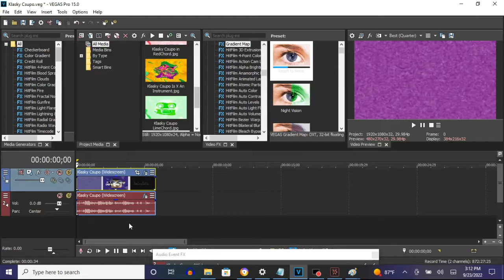How To Make PurpleChorded On Vegas Pro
Names:

PurpleChorded
PurpleChord

(VideoFX)

1st: Gradient Map - PurpleChord

0; R: 255, G:  255, B: 255, A: 255
1; R: 118, G:    0, B: 135, A: 255
2; R: 175, G:    0, B: 195, A: 255

(AudioFX)

1st: IL Vocodex - PurpleChorded

Step 2 of 2:

Key Set:

5th White Key
5th Black Key
7th Black Key
8th Black Key
10th Black Key
13th Black Key
18th White Key

[Reupload] How To Make PurpleChorded
652 views  Aug 29, 2017: